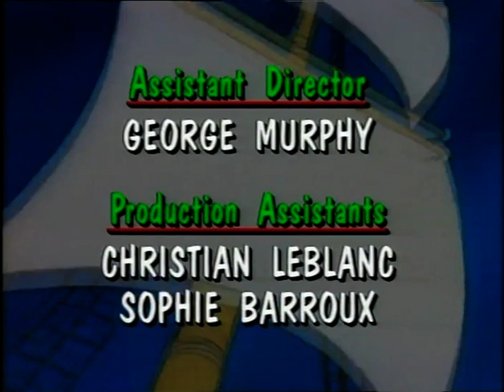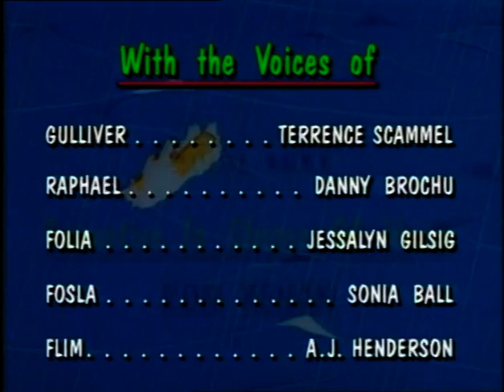Les nouveaux voyages de Gulliver - Episode 14 "Le jour des imbéciles"